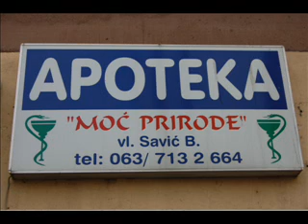Umetnost Biznisa - Blagoje Savic - Moc prirode - Zvecan - 2.wmv